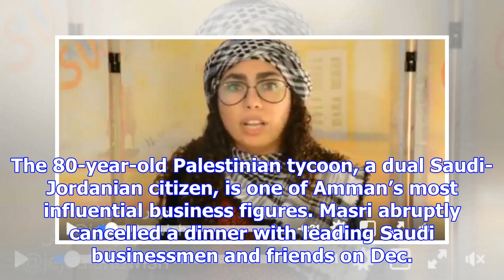Palestinian billionaire arrested in saudi arabia amid corruption crackdown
(JNS) Sabih al-Masri, a Palestinian billionaire and chairman of the Jordan-based Arab Bank, was arre...